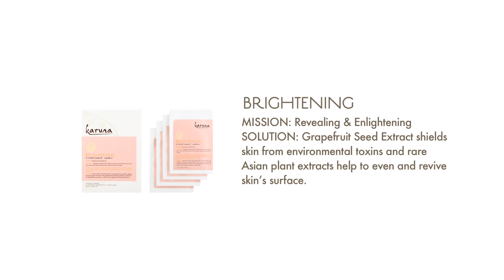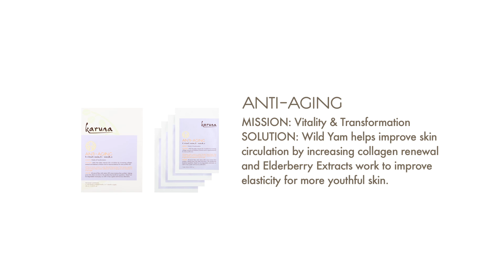Karuna Skin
An Infomercial for Karuna Skin products